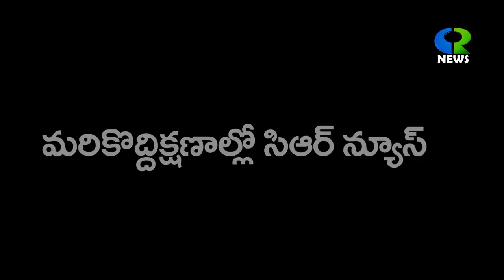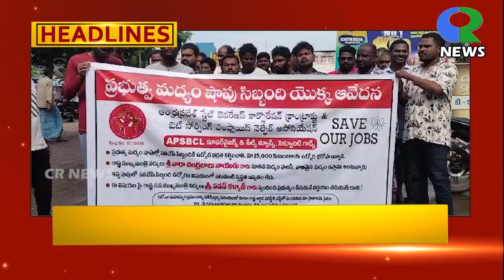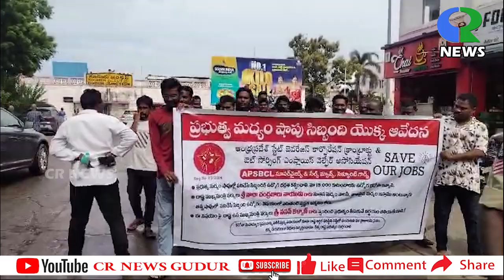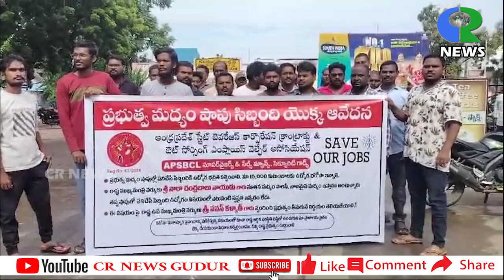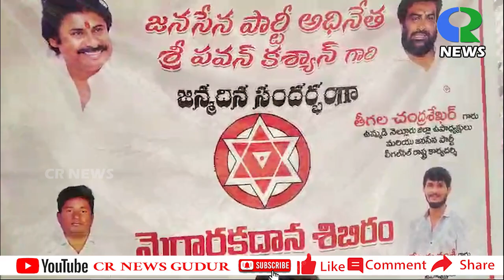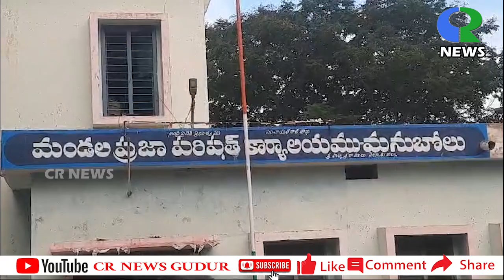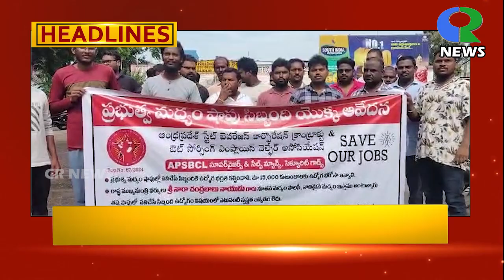03.09.2024 GUDUR CR NEWS@CRNewsgudur